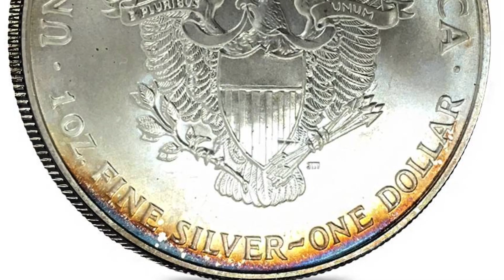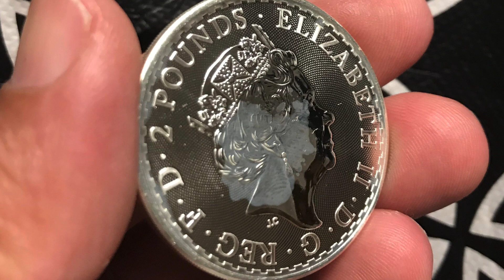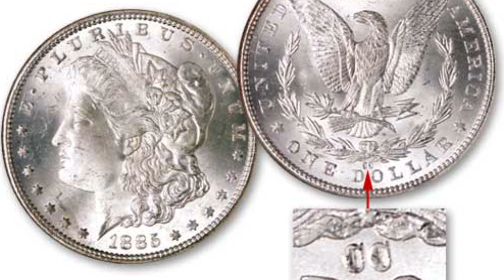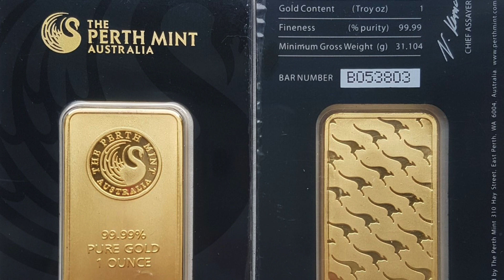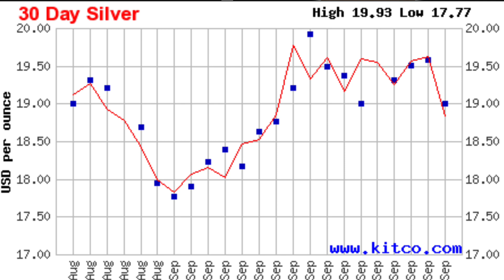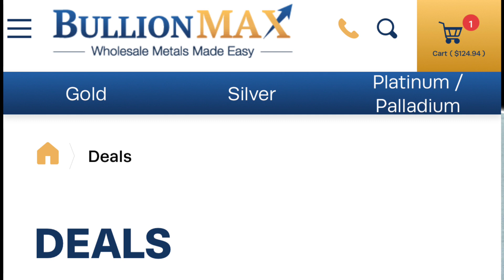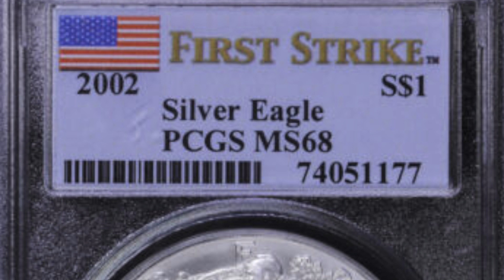Bullion Dealer INSIDER INFO Revealed - Silver Industry Exposed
In this video I talk with Sean Reynolds who is the Customer Service Manager for Bullion Max. We talk about milk spotted silver coins, damaged gold coins or gold coins with copper spots, and also discuss some of the behind the scenes operations of an online bullion dealer. We talk about different types of complaints a customer might have and how a bullion dealer might fix these issues. Sean also talks about some of the shady practices that other bullion dealers may take part in. Sean has worked in the silver industry for quite some time and is a true professional. If you want some insight from a silver industry professional then this is the video for you. Below is the link to the silver stacking deal: